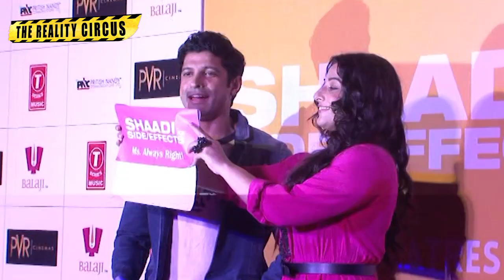Nach Baliye 6 Grand Finale 1st February 2014 FULL EPISODE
Here's what happened at the Grand Finale of Nach Baliye 6 as the judges, hosts and contestants gave some mind blowing performances. Also get to know who wins the Nach Trophy.